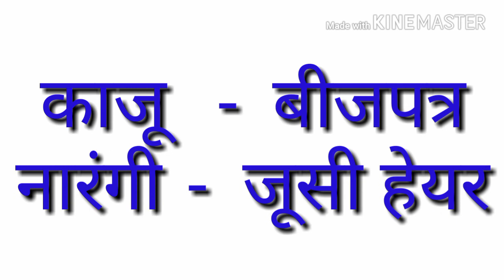भारत के प्रमुख फल एवं उनके खाने योग्य भाग | pramukh fal or unke khane wale bhag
भारत के प्रमुख फल एवं उनके खाने योग्य भाग